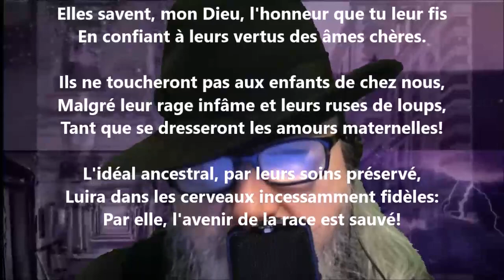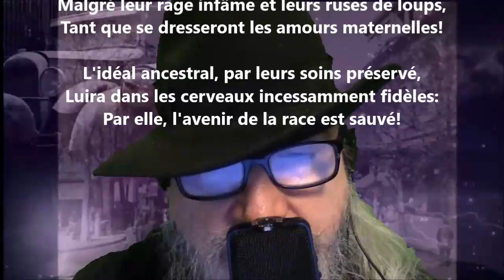Les gardiennes - Albert Lozeau lu par Yvon Jean